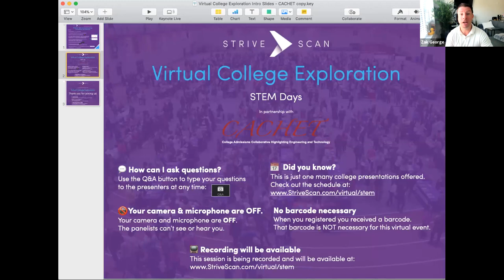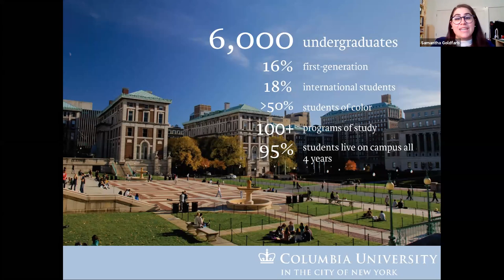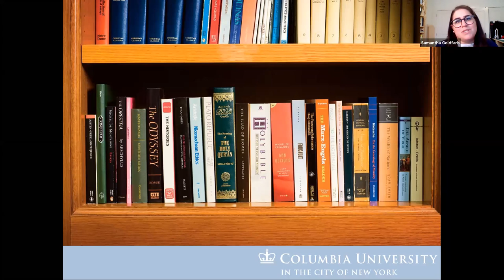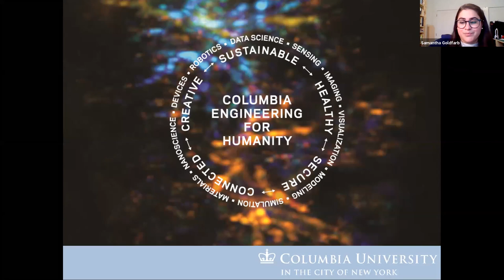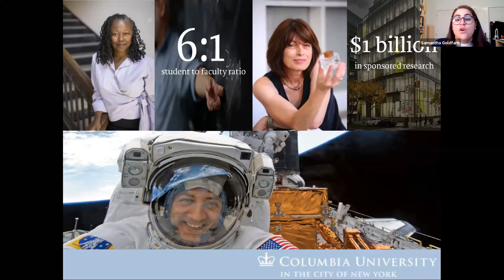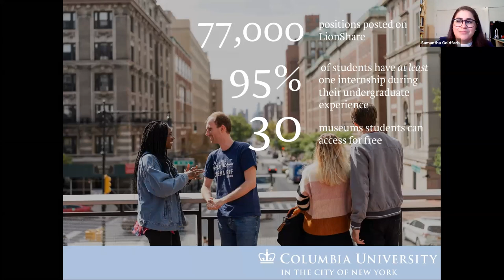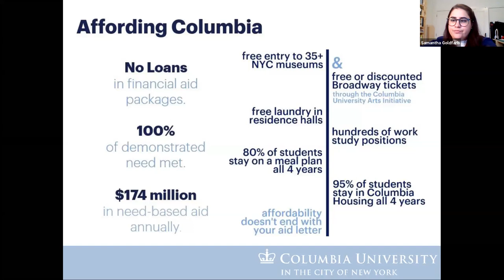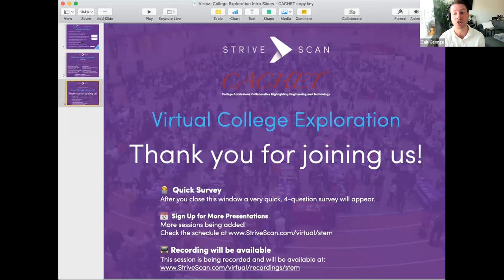Columbia University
Columbia is an Ivy League university with two full-time undergraduate colleges: Columbia College and The Fu Foundation School of Engineering and Applied Science. Columbia offers over 100 areas of study—more than 80 through Columbia College, the traditional undergraduate liberal arts college, and 16 through Columbia Engineering.  All students enroll in Columbia’s Core Curriculum, one of the nation’s oldest and most renowned Core programs, consisting of courses that not only expose students to a variety of perspectives and fields, but also prepare them for any career they pursue.

Students at Columbia have unparalleled access to all that the university and New York City have to offer.  Discover a new interest by joining one or more of Columbia’s  500+ student groups and clubs, or get involved with one of the school’s 31 NCAA Division I athletic teams. Take advantage of research opportunities from among 200 research institutes and centers.  See the sights and explore the art scene with your Columbia student ID, which grants you free admission to over 30 museums throughout New York City.

Join us to learn about the opportunities for and experiences of STEM students in Columbia's  liberal arts education and close-knit community located in one of the most vibrant cities in the world!